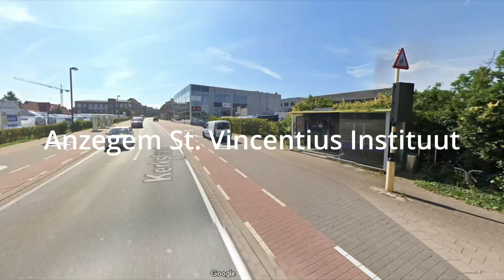852 Oostrozebeke - Waregem - Anzegem